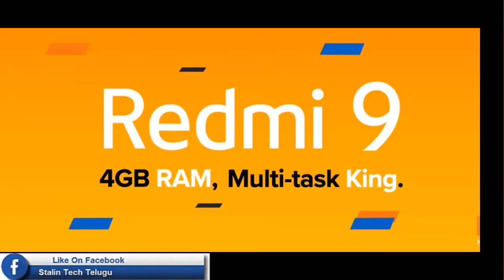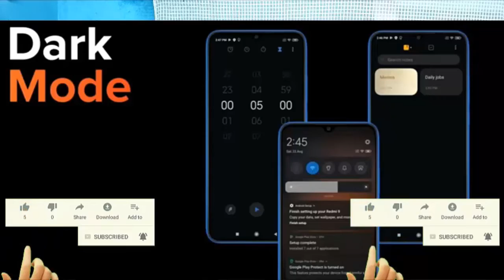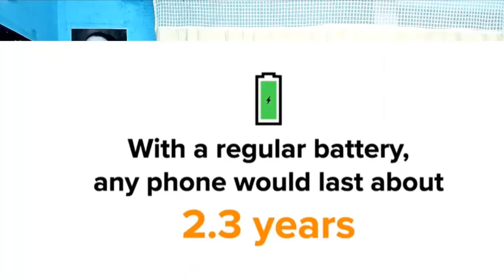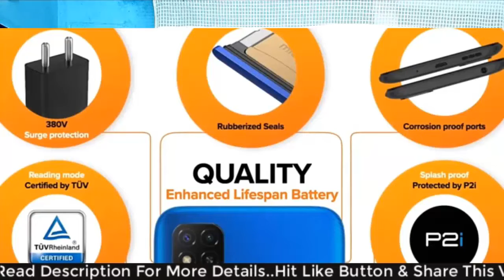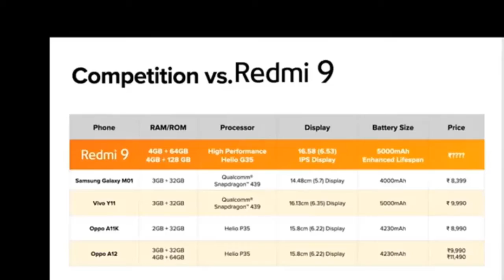Redmi 9 specification in telugu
# Stalin tech Telugu # mamidistalin #
(OR)
Please support my YouTube channel(Stalin tech Telugu) and me which can boost me up to create more creative and more quality technical videos like android tips and tricks and windows tips and tricks and also on how to earn money online from the comfort of home from you tube, blog etc. along with fun and entertainment. I will also present product unboxing and reviews.

Realme 5s umboxing